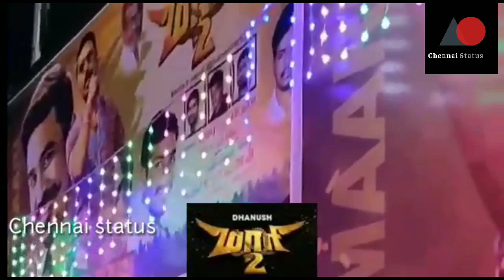Maari 2 FDFS show | Audience Response | Movie Review | Dhanush | Sai pallavi